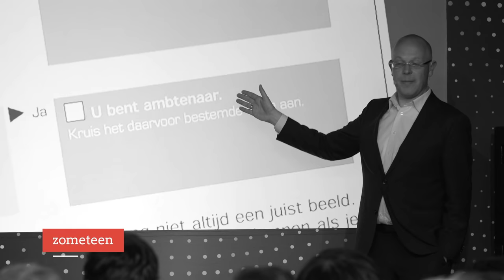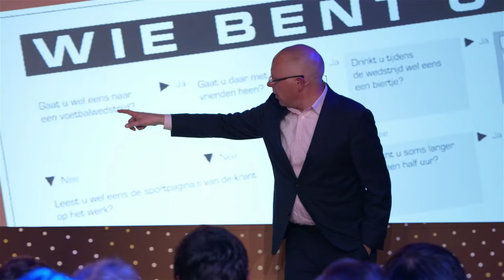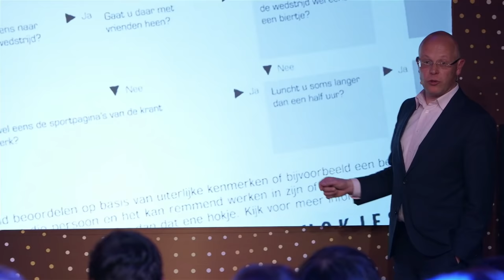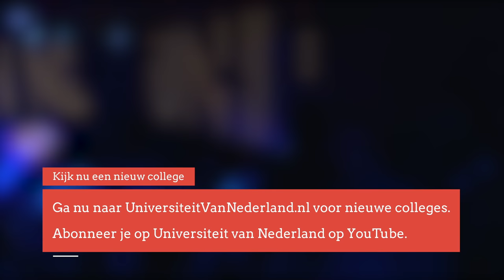Waarom is hokjesdenken juist goed? (2/5)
Denken in hokjes. Ieder weldenkend en intelligent mens probeert er zo ver mogelijk van vandaan te blijven. Volgens professor Wigboldus zit er in ieder van ons een hokjesdenker. Hij laat zien dat ondanks de slechte reputatie van een hokjesgeest, categoriseren juist functioneel is. Je dag doorkomen zonder de wereld om je heen in hokjes te stoppen, is zelfs bijna onmogelijk!